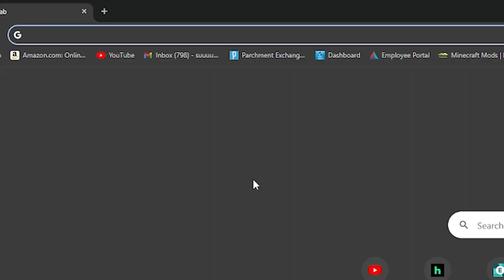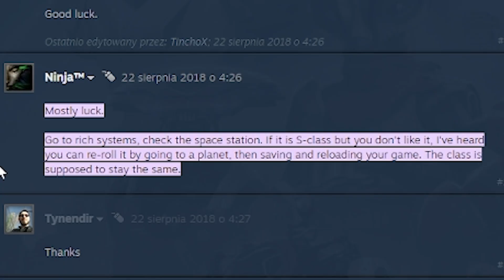The S Class Conspiracy - No Man's Sky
This took way longer than I thought.